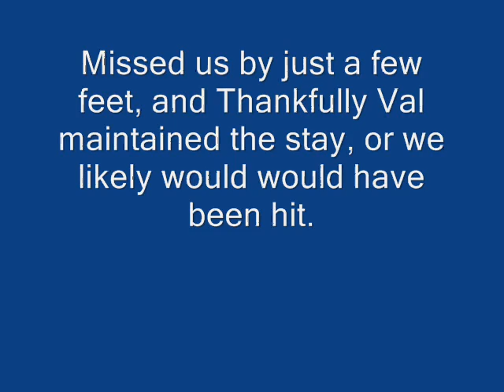Close call, Stay means Stay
Why training is important. Stuff happens, and Stay means Stay. She stayed, and was not injured, and I was able to put my self in front of her to protect her.